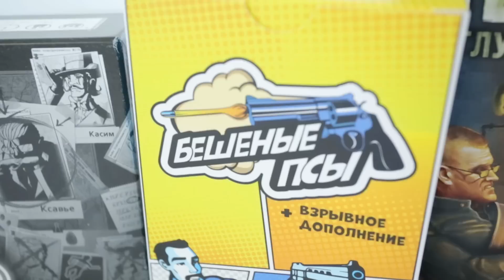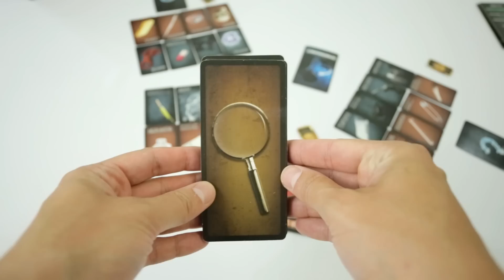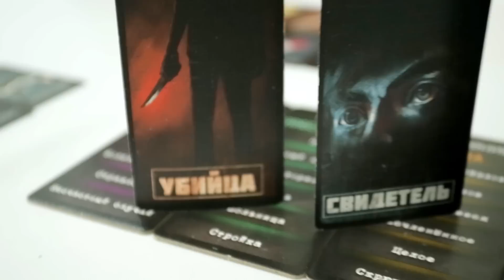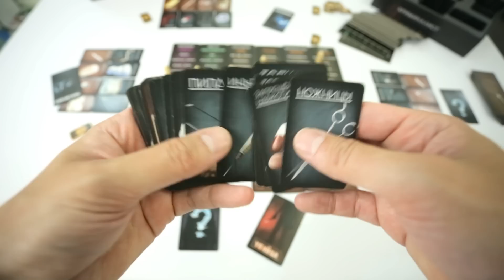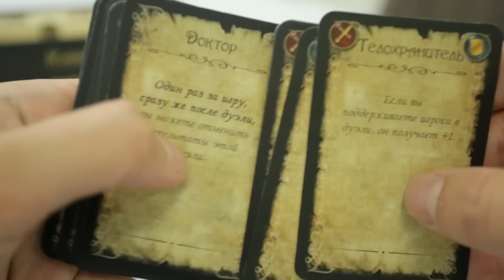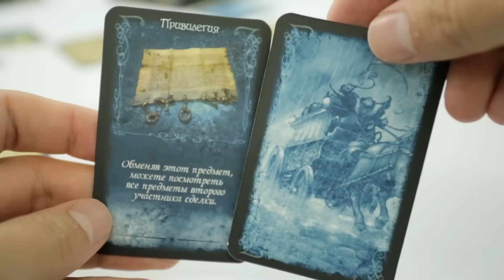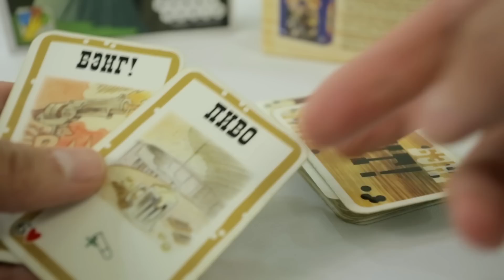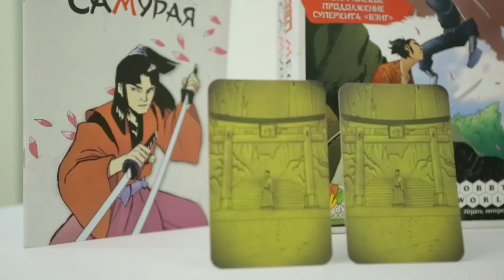Лучшие настольные игры, продолжающие идею «Мафии». Выпуск 1/4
В этих выпусках я расскажу вам про игры, похожие на всем известную салонную игру «Мафия» Но! Это будут не игры-клоны, которыми полны сейчас прилавки магазинов, а только те настольные игры, которые несут в себе нечто новое в жанр данного рода развлечений, так сказать наследуют и развивают механику Мафии.

Что же их объединяет, эти игры? Если разобраться, то в первую очередь, это механика скрытых ролей, также во всех этих играх так или иначе присутствует некая психологическая борьба, вам придётся составлять и изучать психологический. поведенческий портрет своих оппонентов, чтобы кого-то, например, разоблачить или опередить, угадать чужие намерения и так далее. Ещё в этих играх обязательно используется дедуктивная логика. Всего игр я подготовил около двух десятков и разбил их на 4 выпуска. По каждой игре я выскажу свою субъективную оценку и критику.

Купить настольную игру «Бэнг! Меч Самурая»

Timecode:
01:13 Криминалист: Убийство в Гонконге
07:11 Карета к Замку Дьявола
11:33 Бэнг!, Бэнг! Меч Самурая